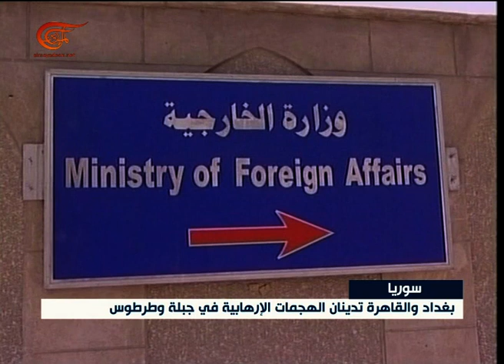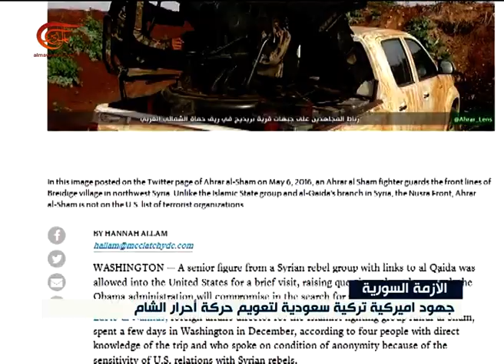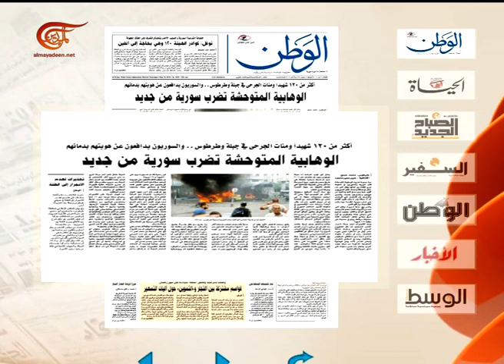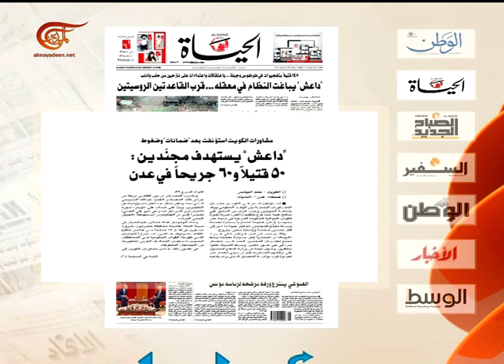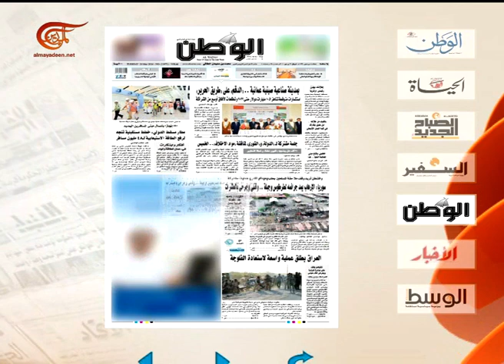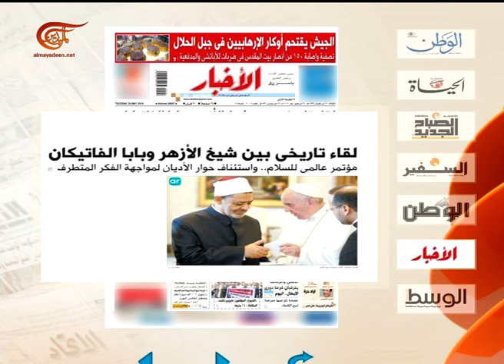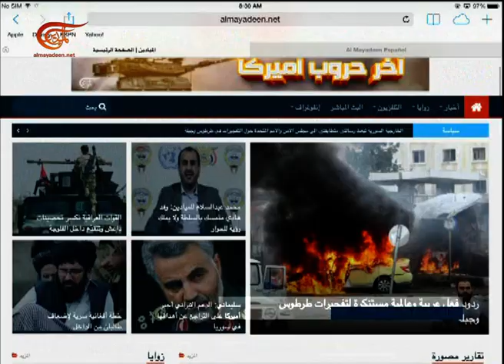نشرة الأخبار | الصباحية | 2016-05-24